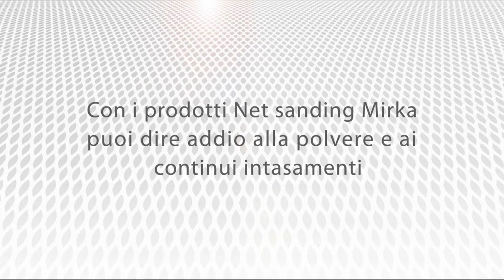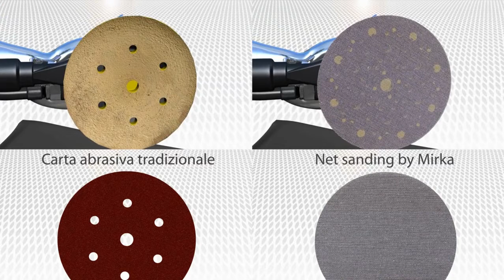Prodotti Net sanding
Con i prodotti Net sanding Mirka puoi dire addio alla polvere e ai continui intasamenti.